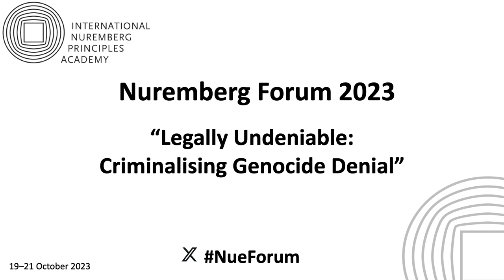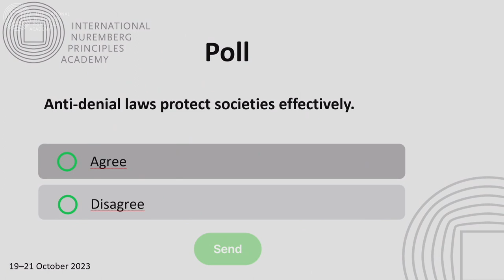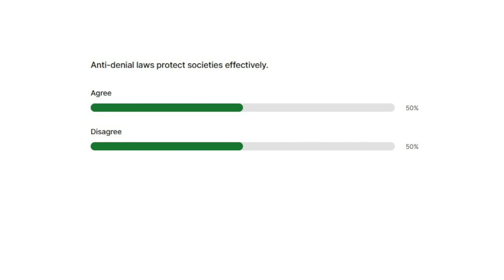Nuremberg Forum 2023 – Panel II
00:00 Intro
1:10 Motion Presentation
1:36 Introduction
3:10 Christian Schmidt
8:41 Alice Wairimu Nderitu
10:26 Aimable Havugiyaremye
11:38 Dr Serge Brammertz
23:01 Panel Discussion
1:00:33 Q&A
1:31:08 Poll results

Panel II:
The Effects of Denial in Post-Conflict Societies

Moderator:
Darleen Seda, Senior Officer, International Nuremberg Principles Academy

Speakers:
Dr Serge Brammertz, Chief Prosecutor, United Nations International Residual Mechanism for Criminal Tribunals
Alice Wairimu Nderitu, United Nations Under-Secretary-General; Special Adviser on the Prevention of
Genocide, United Nations
Aimable Havugiyaremye, Prosecutor General, Rwanda
Christian Schmidt, High Representative in Bosnia and Herzegovina, Office of the High Representative

Legally Undeniable: Criminalising Genocide Denial

The International Nuremberg Principles Academy organised the Nuremberg Forum 2023 with the title

"Legally Undeniable: Criminalising Genocide Denial". The conference took place from 19 October, 3 pm CET to 21 October 2023, 3 pm CET, at the historic Courtroom 600 of the Nuremberg Palace of Justice, with the possibility of online and on-site participation.

The Nuremberg Forum 2023 addressed the timely topic of genocide denial, by exploring it as a concept and in context, what it is, how it manifests itself and how to regulate it. With regard to genocide denial, the main focus was on the Holocaust, the Rwandan and the Srebrenica genocide. Experts assessed what multilateral and national efforts have been undertaken to address genocide denial, including prevention and punishment. Special attention was also given to legal responses to denial, including relevant jurisprudence of international criminal tribunals related to speech crimes.